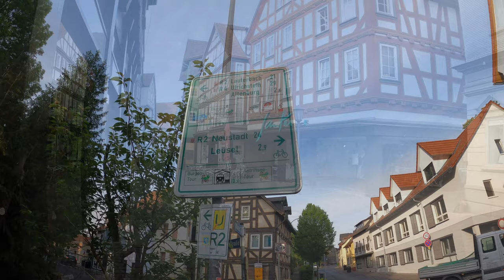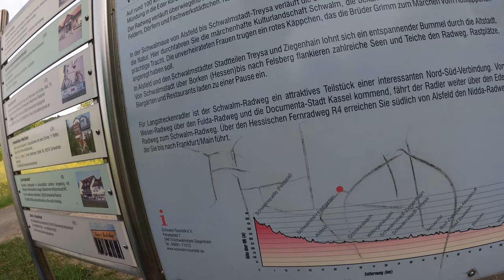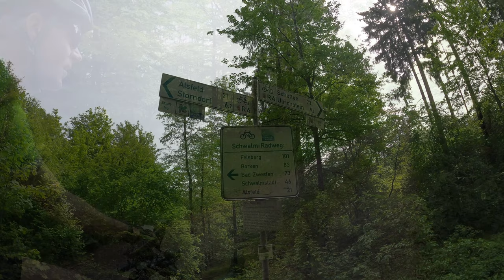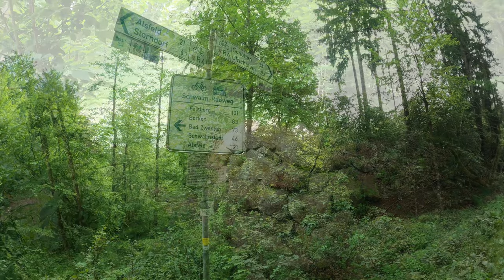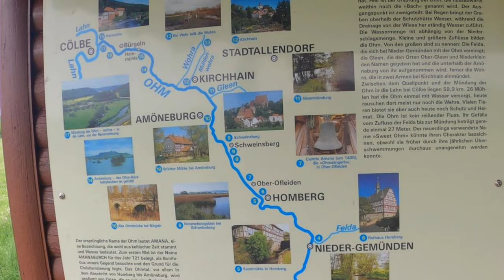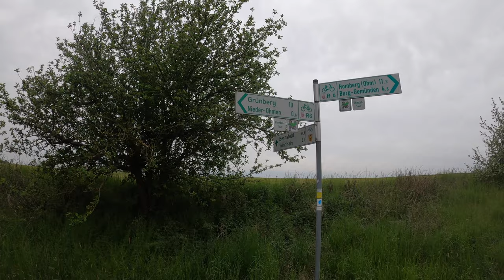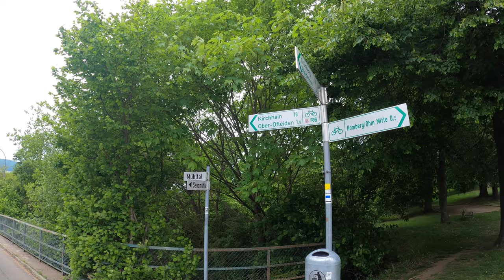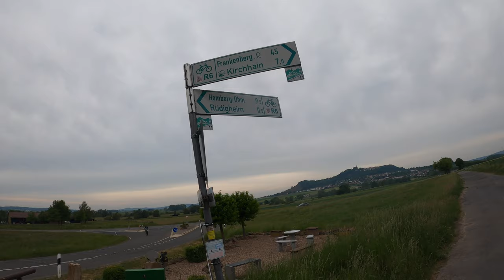Vatertagsradreise 2020 | Tag 2 | Schwalm, Ohm und Lahn | 4K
Es geht los. Die Lockerungen sind da und reisen geht wieder.
Am Vatertagswochenende geht es an der Eder, Schwalm, Ohm, Lahn und Edersee auf eine schöne Reise durch Hessen.

Gefahren am 23. Mai